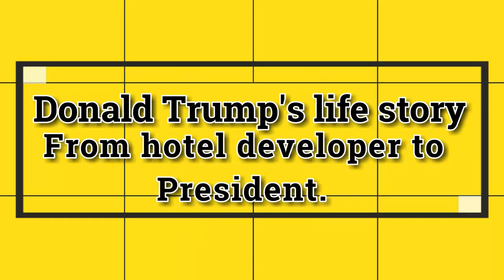Donald Trump's life story From hotel developer to president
To watch the video just click the image...

Donald Trump's life,
Trump's life story,
life story From hotel developer to president,